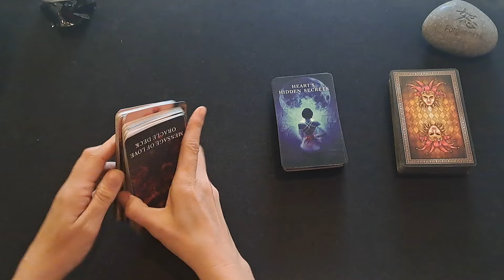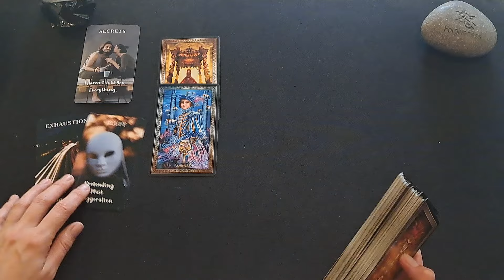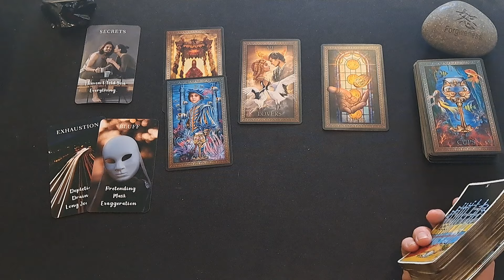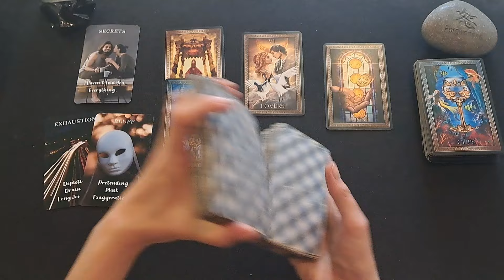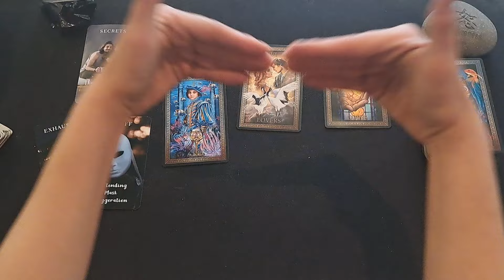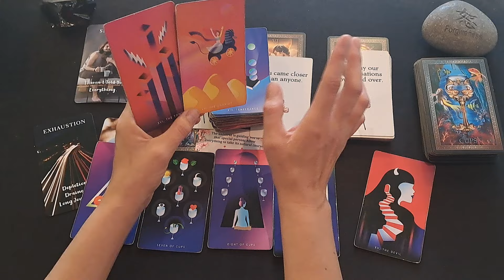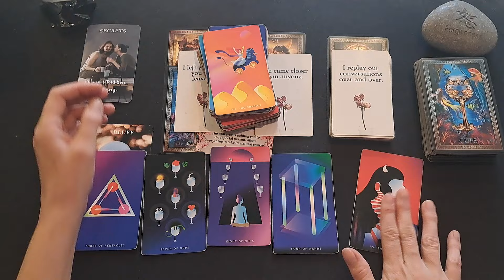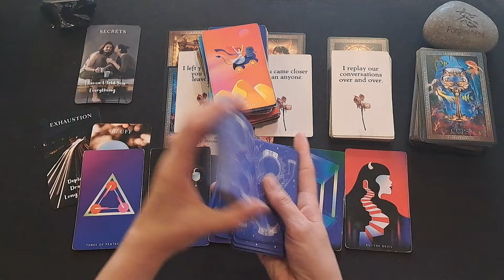LEO / THEY CAN'T PRETEND ANY LONGER. INCOMING CONFESSION, THEY ADMIT THE TRUTH TO YOU!